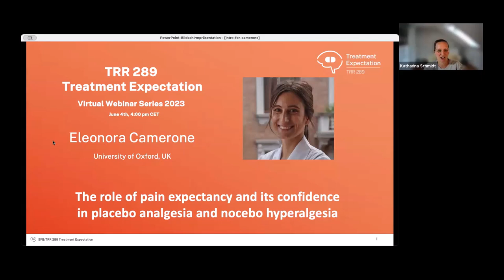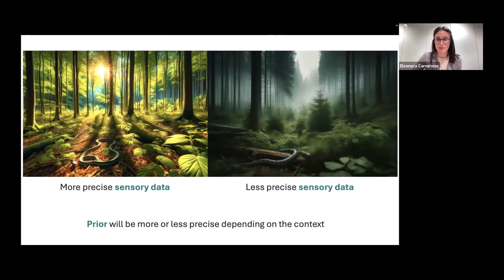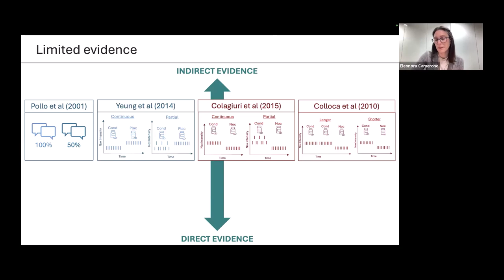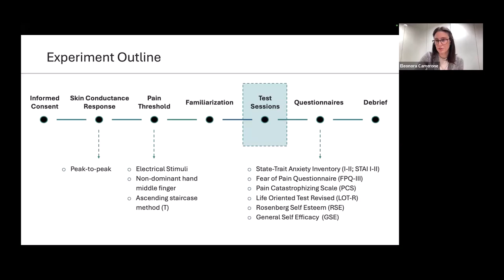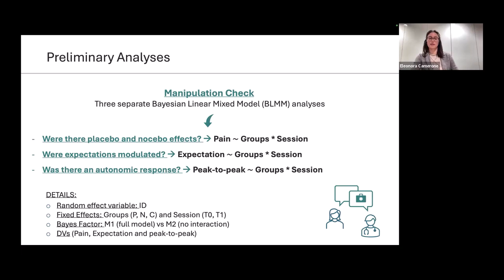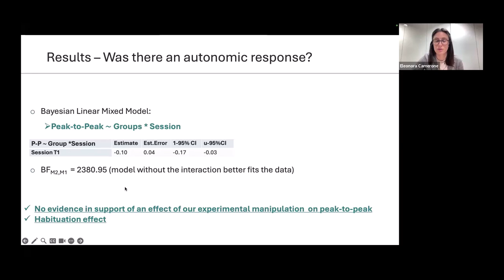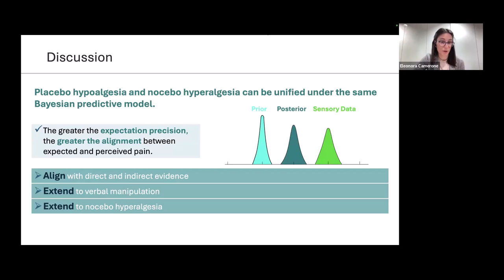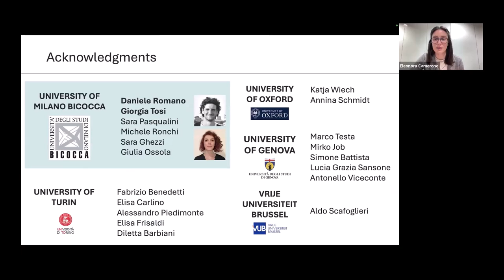Webinar: Eleonora Camerone - Role of pain expectancy and its confidence in placebo & nocebo effects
This webinar was held in June 2024.